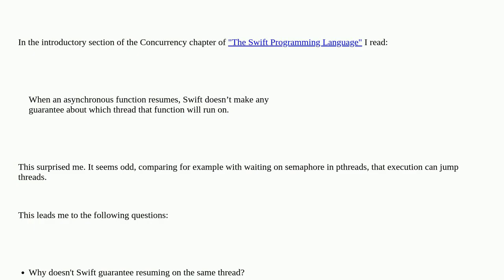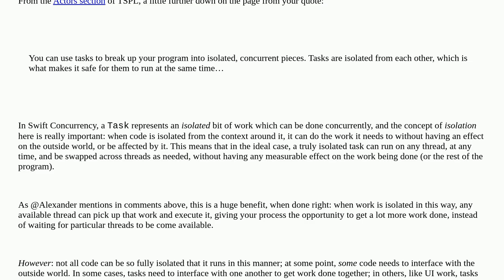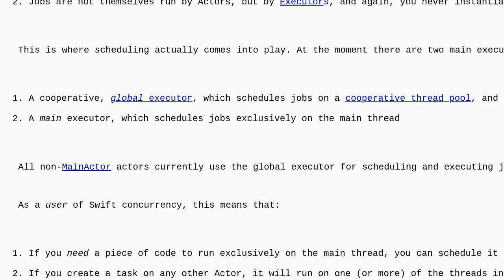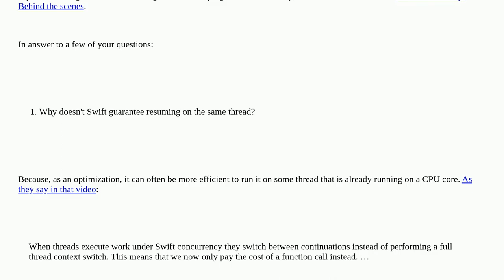Why does Swift not resume an asynchronous function on the same thread it was started?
A special thanks goes out to the community

  swift ios asynchronous swift-concurrency